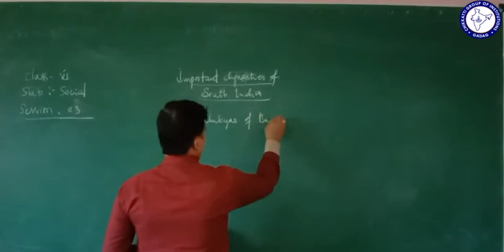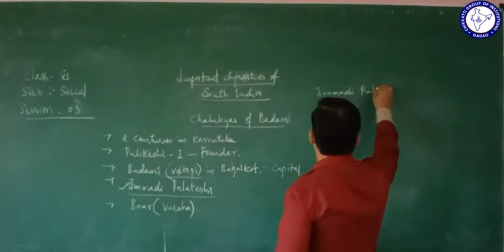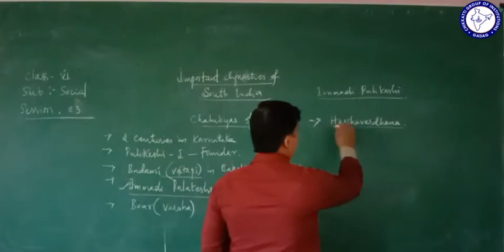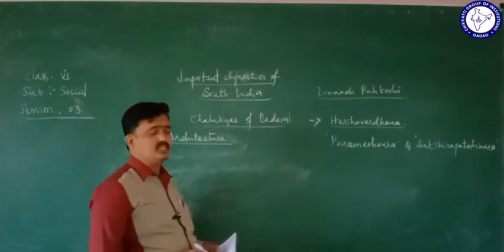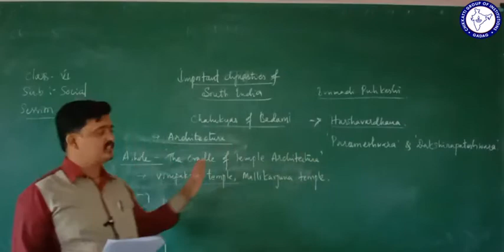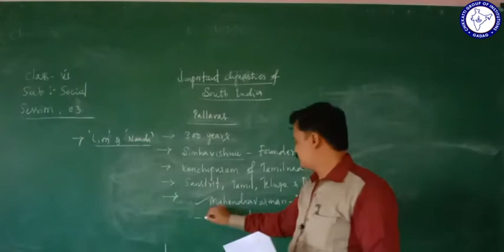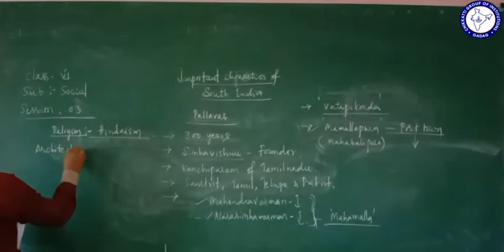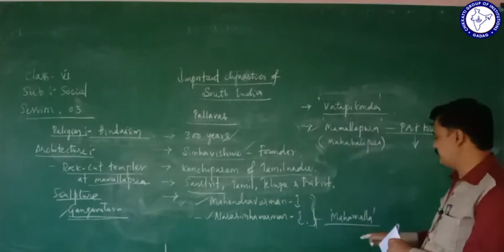CLASS 6 (EM) | SOCIAL | IMPORTANT DYNASTIES OF SOUTH INDIA | SESSION 3